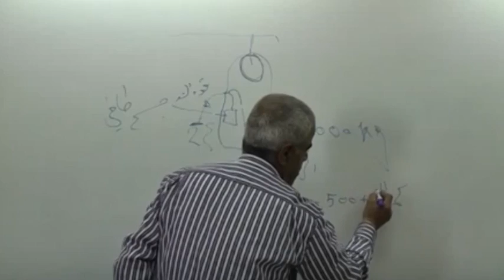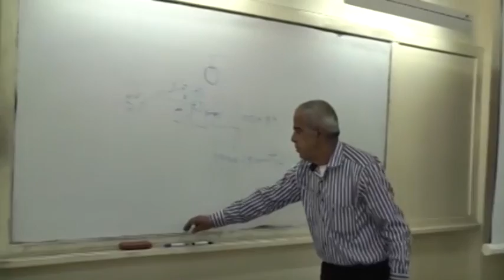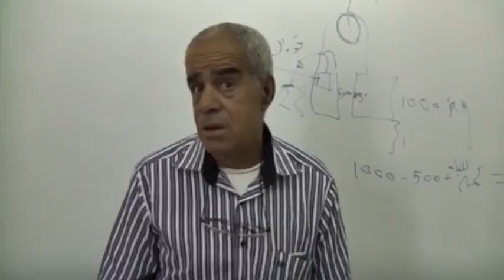طولكرم: مهندس يبتكر اختراعًا لإنتاج الطاقة المتجددة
طولكرم - وطن للأنباء - همسة التايه: رغم التحديات والمعيقات التي واجهت المهندس فاتح عبد الرحيم، (57 عامًا)، من قرية كفر جمال (جنوب مدينة طولكرم)، ورفض بعض المؤسسات الأكاديمية والجهات المعنية إبداء أي إهتمام ودعم لاختراعه والتقليل من قيمة مشروعه بإنتاج طاقة متجددة عن طريق الأجسام الطافية، إلا أنه إستطاع بثقته بنفسه وبإصراره على الإنتصار لعلمه، أن ينال وبجدارة براءة إختراع من المجلس "الأعلى للإبداع والتميز"، بعد أن صادقت وزارة "الإقتصاد الوطني"، على فكرته العلمية لتحتضنه جامعة فلسطين "التقنية - خضوري".